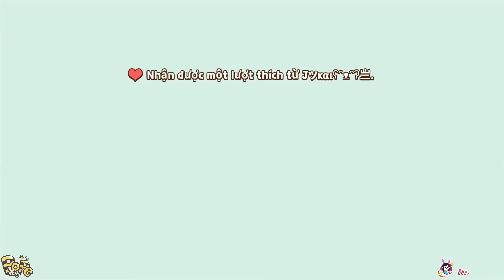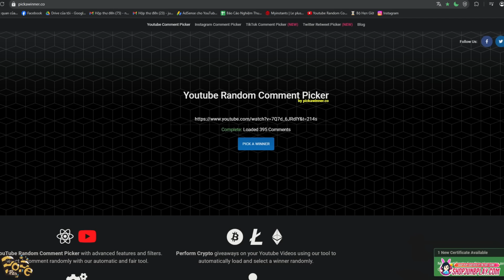Play Together | Mình Với Uni Mở Hộp Mới Bốc Thăm Mèo Tay Đua